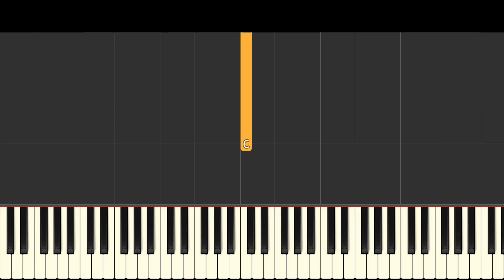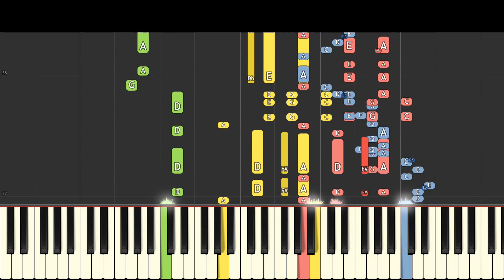The Whale Dance (asdfmovie 13 song)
Come on everybody do the whale dance from asdfmovie13 by @TomSka , as a full song.